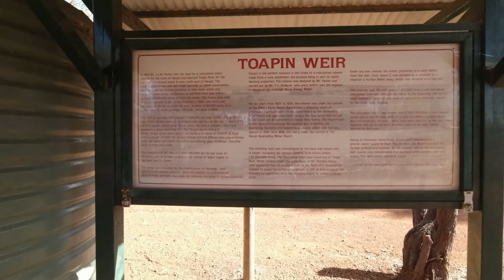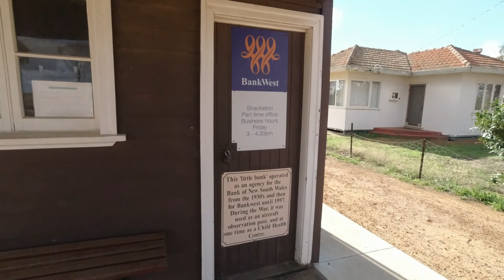Granite Rock Ride - Africa Twin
A ride through the wheatbelt region of Western Australia